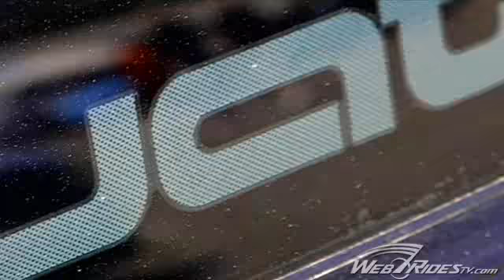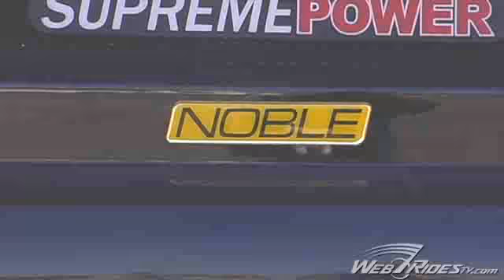So. Cal. Euro - Big Gathering 2007 - Part I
Here's an overview of So. Cal. Euro's Big Gathering from a couple of weeks ago.  The event featured some of the hottest VWs, Audis, Bimmers, and Porsches in Southern California.  In this first installment, we take a look at a pre-production Audi R8 and a Noble that's being driven like it was designed to be.  More So. Cal. Euro videos are on their way including show cars, aftermarket vendors, and a little wild card vid...